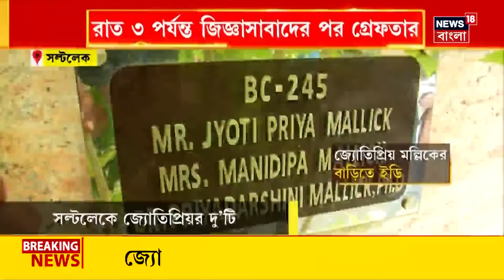Jyotipriya Mallick Arrest : ভোররাতে জ্যোতিপ্রিয় মল্লিককে গ্রেফতার করল ED, দেখুন | Breaking News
Jyotipriya Mallick Arrest : গ্রেফতার জ্যোতিপ্রিয় মল্লিক। জ্যোতিপ্রিয় মল্লিককে গ্রেফতার করল ইডি।
রেশন দুর্নীতি মামলায় গ্রেফতার প্রাক্তন খাদ্যমন্ত্রী। ২৩ ঘণ্টা জিজ্ঞাসাবাদের পর বনমন্ত্রীকে গ্রেফতার।
রাত ৩ পর্যন্ত সল্টলেকের বাড়িতে জ্যোতিপ্রিয়কে জিজ্ঞাসাবাদ। রাত ৩.৩০ মিনিটে সিজিওতে নিয়ে যাওয়া হয় মন্ত্রীকে। গভীর ষড়যন্ত্রের শিকার: জ্যোতিপ্রিয় মল্লিক। কেন গ্রেফতার প্রাক্তন খাদ্যমন্ত্রী? ইডি সূত্রে খবর, জ্যোতিপ্রিয়র বয়ানে একাধিক অসংগতি। ইডির একাধিক প্রশ্নের উত্তর এড়িয়ে যাওয়ার অভিযোগ। রেশন দুর্নীতি মামলায় আগেই গ্রেফতার Bakibur Rahman। বাকিবুরের প্রভাবশালীদের যোগের মধ্যে জ্যোতিপ্রিয়র নাম। জ্যোতিপ্রিয় মল্লিকের আয়ের সঙ্গে সম্পত্তির ফারাক।

n180c_kolkata